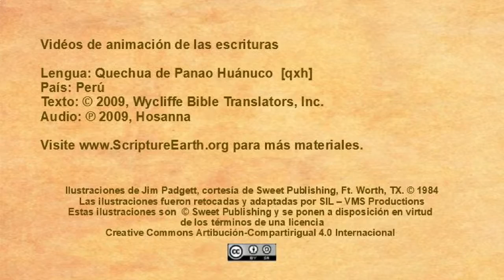Quechua Panao Huánuco - Acts 9.1-19 “The Conversion of Saul” [qxh]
The video “The Conversion of Saul” in the Quechua Panao Huánuco language of Peru [qxh] - Acts 9.1-19